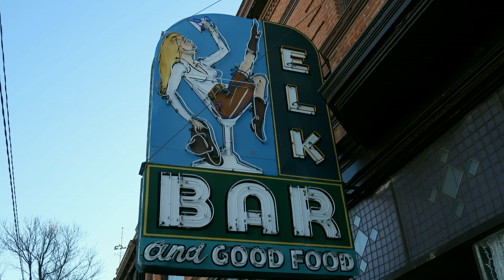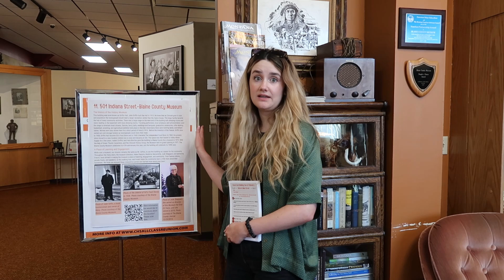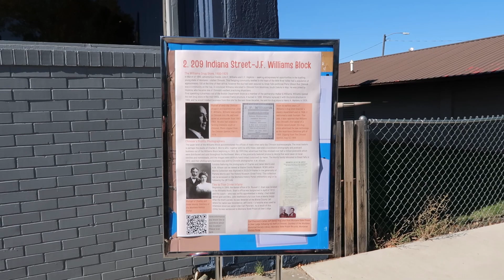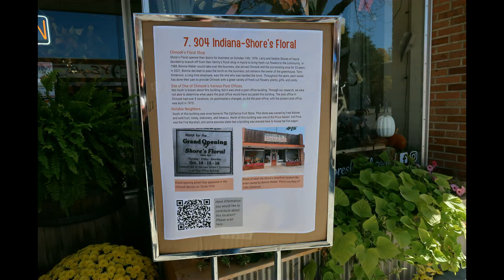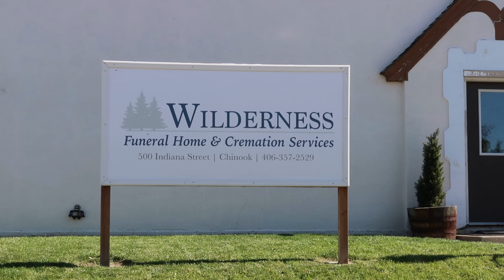Walking Tour of Chinook's Historic Main Street in Chinook, Montana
Come on this historic learning adventure with me in Chinook, Montana.
Samantha French, Director of the Blaine County Museum, shares some history about some of the buildings in downtown Chinook, Montana.
Come on this fun adventure with me.

Mandy
xxx

Mandy's Adventures
mandy's adventures
MANDY'S ADVENTURES